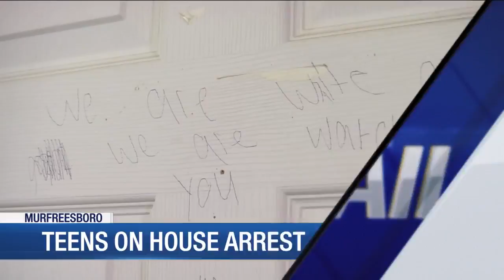Roof deck partially collapses at Nashville bar